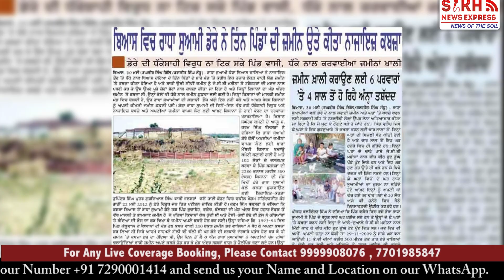ਰਾਧਾ ਸੂਆਮੀ ਡੇਰੇ ਦੀ ਗੁੰਡਾ ਗਰਦੀ Exposed || PUNJAB WIRE || SNE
ਰਾਧਾ  ਸੂਆਮੀ ਡੇਰੇ ਦੀ  ਗੁੰਡਾ  ਗਰਦੀ,
ਧਰਮਵੀਰ ਗਾਂਧੀ  ਨੂੰ  ਕਿਤੀ ਧਮਕਾਂਣ ਦੀ ਕੋਸ਼ਿਸ਼ || PUNJAB WIRE || SNE